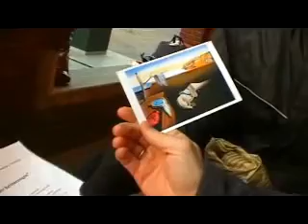Eendagsfilm 4 - Introductie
thema: de volharding der herrinnering. Door: Eendagsfilm